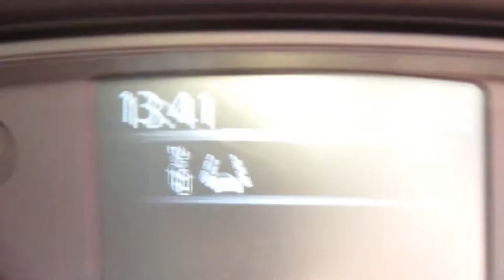Its too warm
in this vlog we went to portrush for the day and the heat was terrible and it was to warm to do anything really.